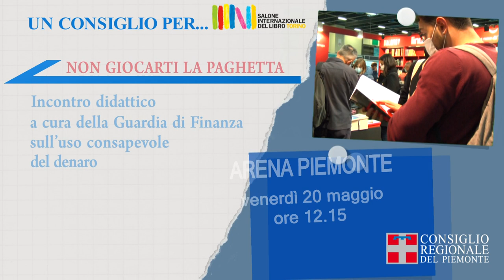Un Consiglio per...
Viene illustrata parte della programmazione organizzata dal Consiglio regionale del Piemonte in occasione della 34a edizione del Salone Internazionale del Libro di Torino